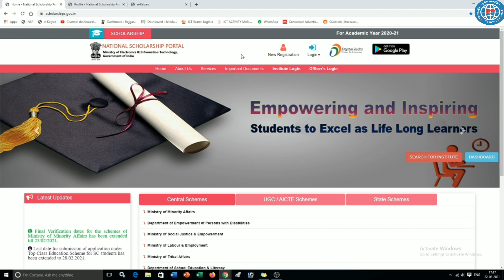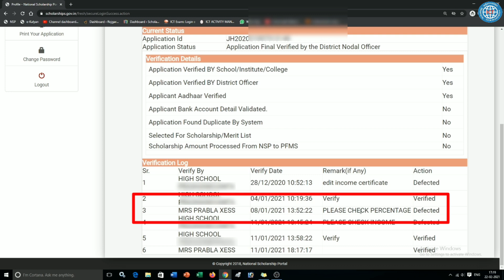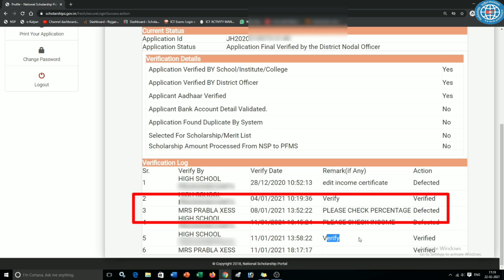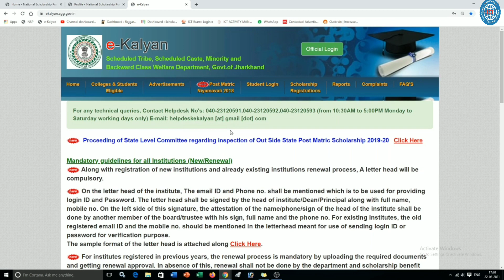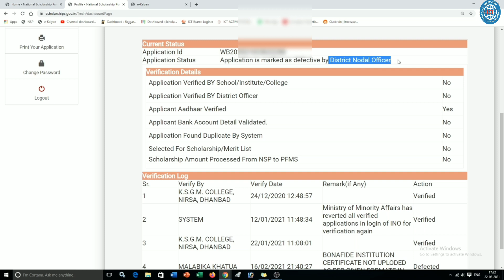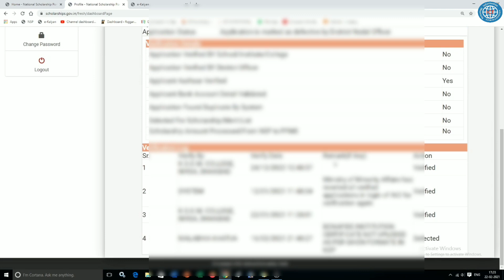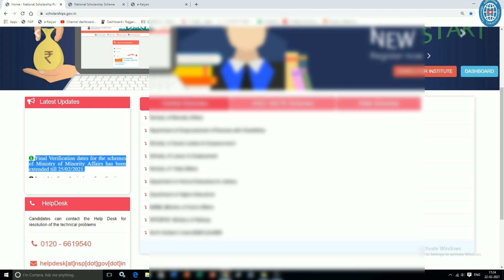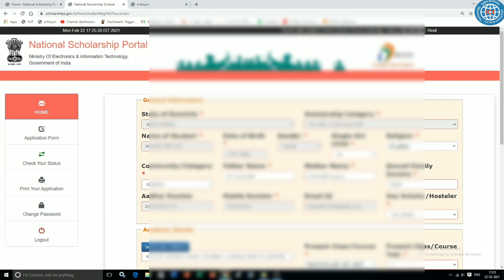NSP Scholarship Status Application Defective / Rejected 😭 No any Chance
National Scholarship Status Defective by the Institute अब क्या करें 😭 ICT Academy NSP, National Scholarship Form Defective 😭 How to Re Submit NSP Scholarship 2022-23🔥.

nsp application defect
nsp defective,nsp defect
nsp form defect,nsp form defective
national scholarship
national scholarship form defect
national scholarship form defective
nsp form defective by the institute
national scholarship form defective by the institute
nsp scholarship,nsp no scheme
no scheme available in nsp
no scheme available in nsp 2022-23
nsp defective application edit
nsp defective application 2022
nsp scholarship defective by nodal
nsp update today,nsp 2022-23
nsp update,nsp updates
nsp renewal full process
nsp renewal 2022-23 last date
national scholarship
ict academy nsp,nsp scholarship
nsp scholarship 2022-23 apply
nsp renewal 2022-23 in tamil
national scholarship renewal
national scholarship renewal 2022-23
nsp,nsp renewal 2022-23 problem
nsp renewal 2022-23 adhar problem
national scholarship new update
nsp scholarship renewal kaise kare 2022